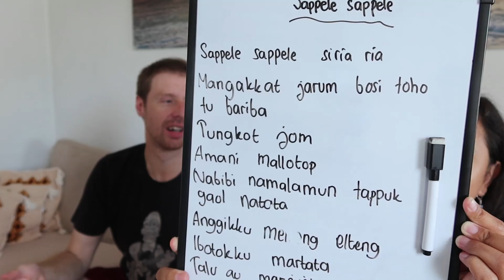BULE JERMAN BELAJAR BAHASA BATAK PART 2